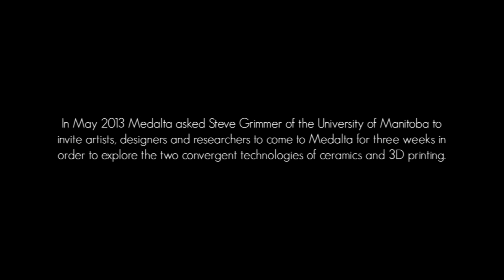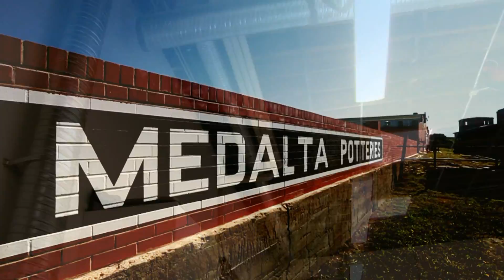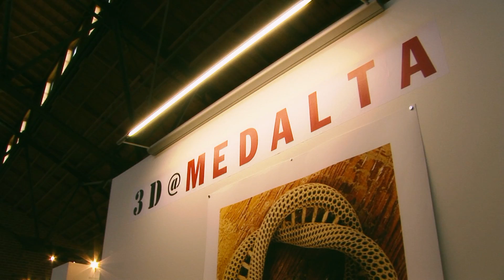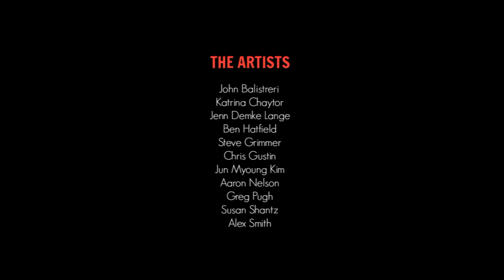Ceramic 3D Printing @ Medalta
Video produced by Luke Fandrich for Medalta Potteries in Medicine Hat, AB.
In May 2013 Medalta asked Steve Grimmer of the University of Manitoba to invite artists, designers and researchers to come to Medalta for three weeks in order to explore the two convergent technologies of ceramics and 3D printing. This is a showcase of that time.